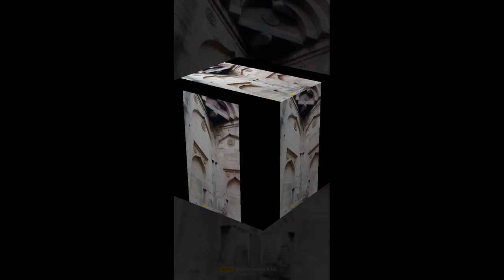video Ashok nagar pics#